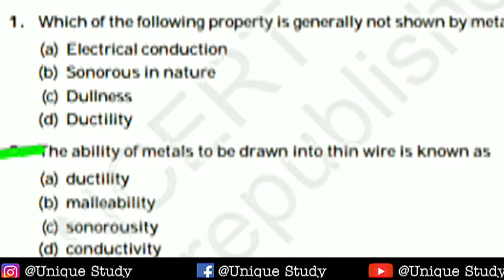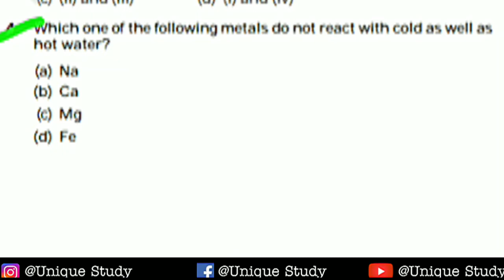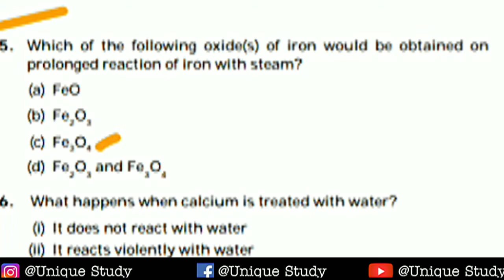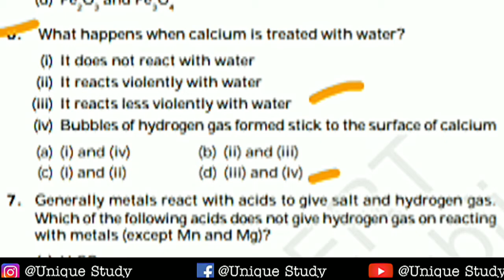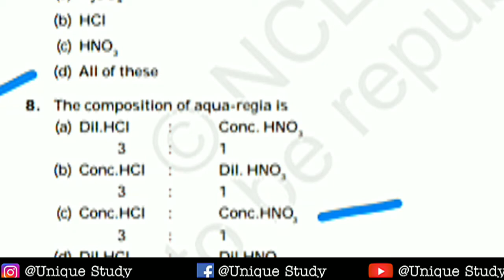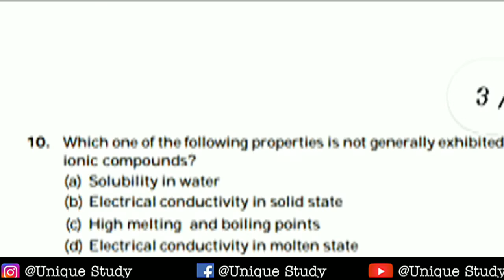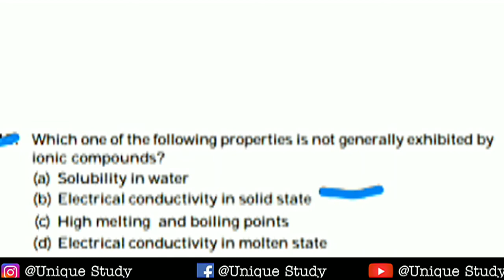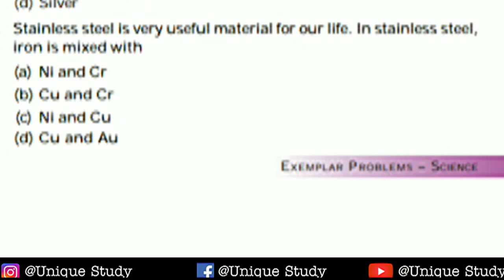Metal & Non-Metal | Class-10th | Chemistry | Chapter-3 | MCQs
Metal & Non-Metal | Chemistry | Chapter-3 | MCQs |